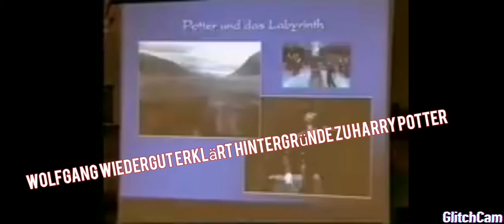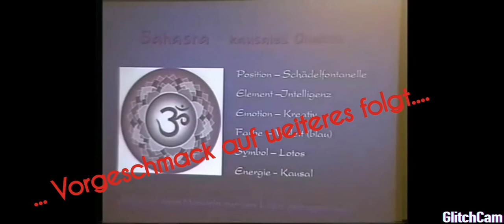Wolfgang Wiedergut erklärt Hintergründe zu Harry Potter und dem Feuerkelch... Preview A++